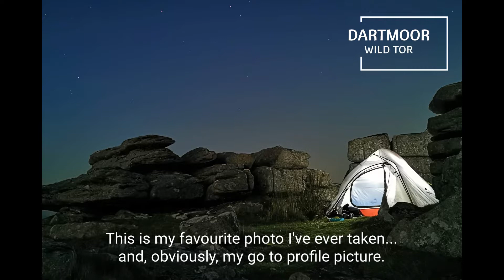My profile picture, immortalised in paint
A couple of years ago, my best friend Andy Cunningham wanted to paint me a picture. There could only be one.

This photo was taken on an ultra clear night on Wild Tor, Dartmoor. Stars in the sky, Okehampton in the distance.

I can't thank you enough for this. Absolutely a treasured article that will stay with me wherever I go. Andy. thank you.

(and sorry its taken so long to do this)